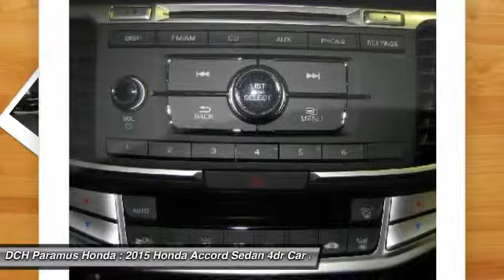2015 HONDA ACCORD SEDAN Paramus, NJ PH5S054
2015 HONDA ACCORD SEDAN Paramus, NJ
Stock# PH5S054